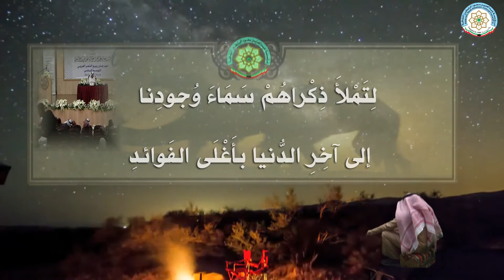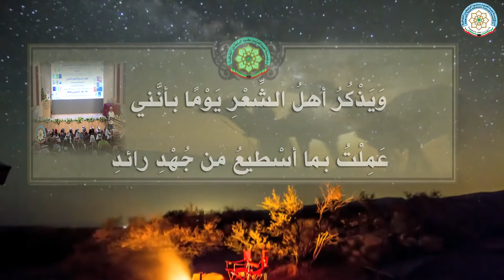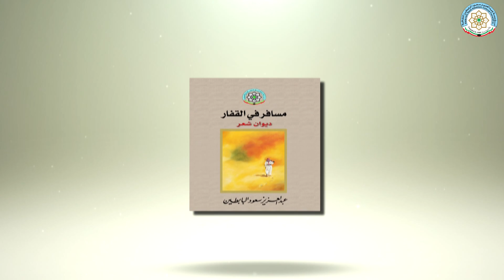قصيدة بعنوان: "حديث السمار " للشاعر عبدالعزيز سعود البابطين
قصيدة للشاعر عبدالعزيز سعود البابطين من ديوانه "مسافر في القفار " .

تابعوا برامج "البابطين الثقافية" على التردد التالي :
قناة البوادي
NILE SAT
freq :11555 MHZ / 27500 / v / ¾
ES’HAIL-2 SAT